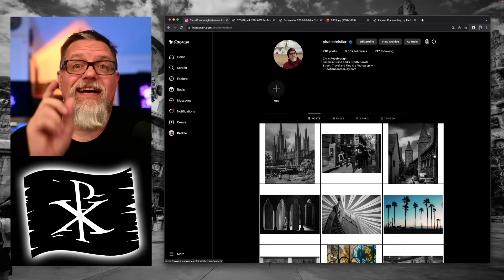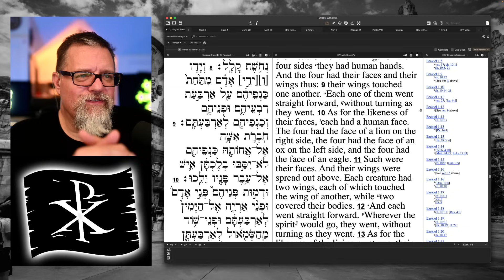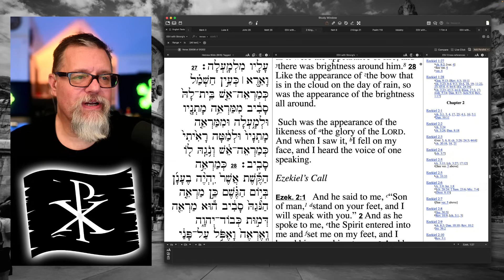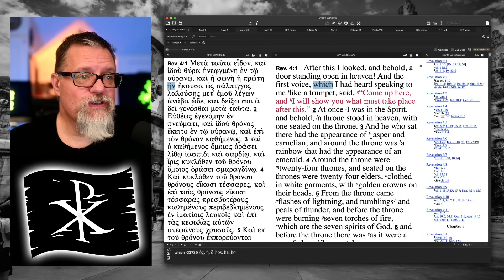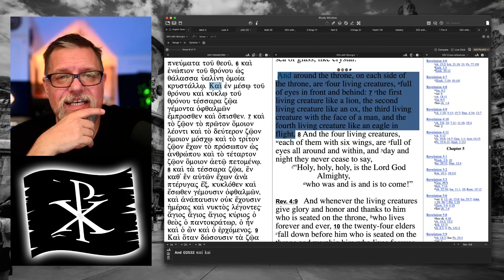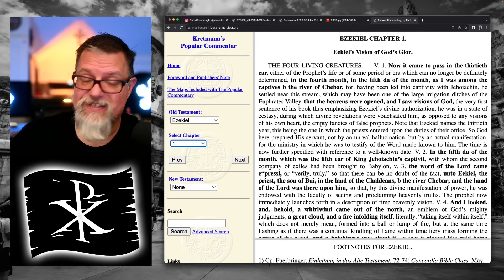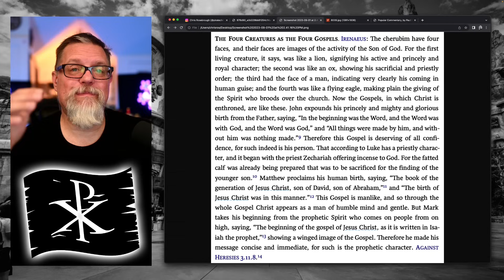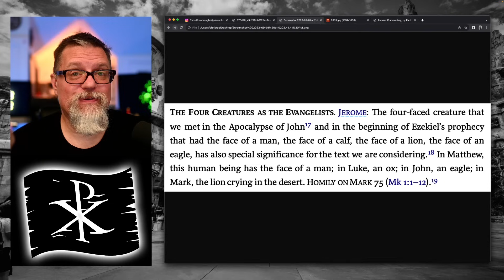F4F | How to Work Your Way Through Difficult Bible Passages